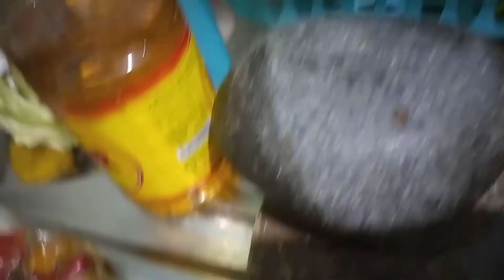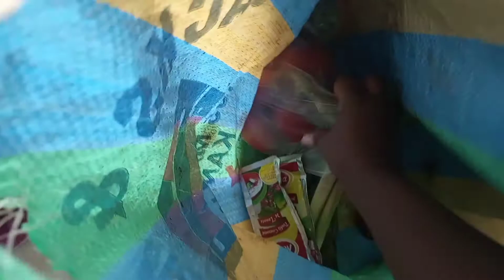Vlog | Making Content For African Women & Finding Inspiration As A Creative Entrepreneur In Cameroon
How I find inspiration as a creative Entrepreneur and my desire to share personal development for striving African women.